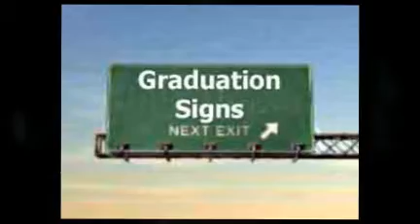Graduation Signs Atlanta